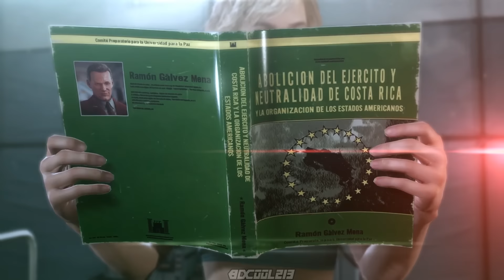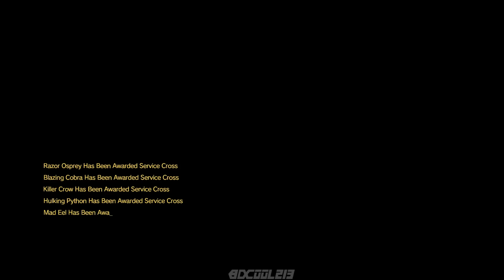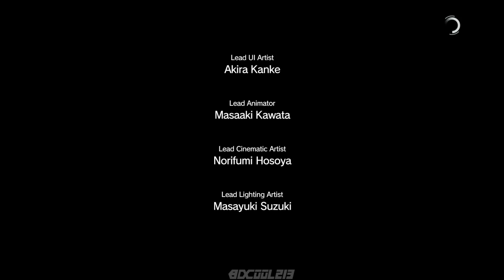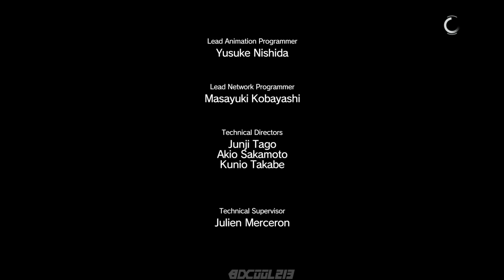Let's Play Metal Gear Solid 5 The Phantom Pain Gameplay - Part 24 - Retake The Platform - PS4 1080p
Here is part 24 of my let's play of Metal Gear Solid 5: The Phantom Pain for the Playstation 4. This was taken from my live stream on September 4th, 2015. In this video, we go through Episode 22 "Retake The Platform" and Episode 21 "The War Economy".